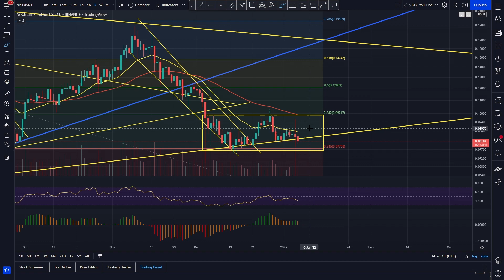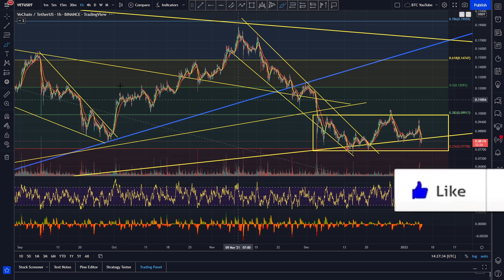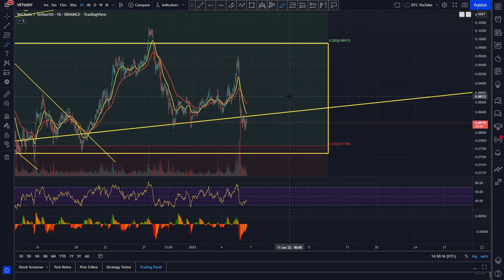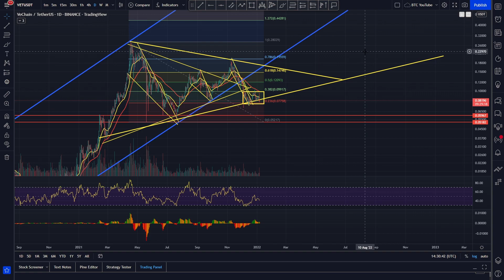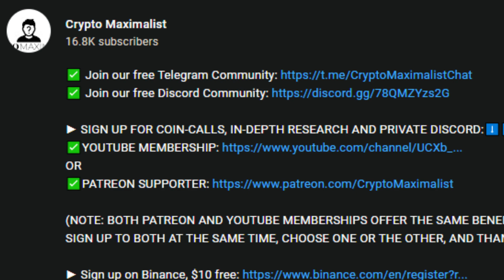BOUNCE INCOMING!? | VECHAIN PRICE PREDICTION 2022 | VET PRICE PREDICTION | VET ANALYSIS